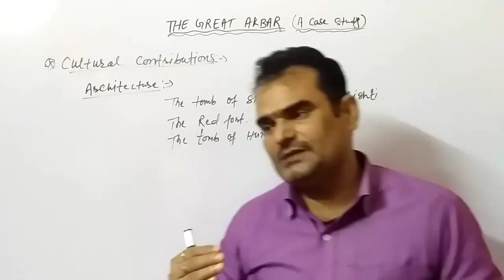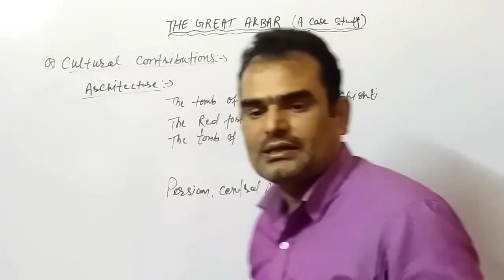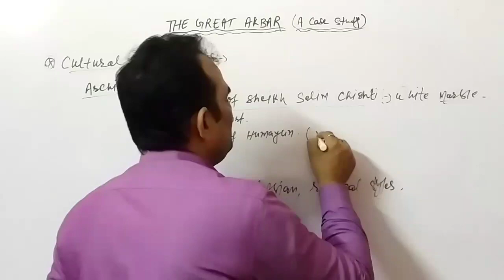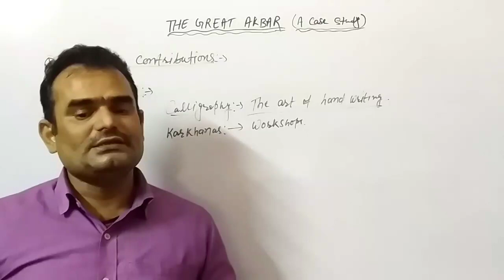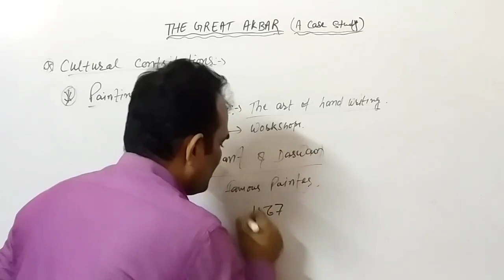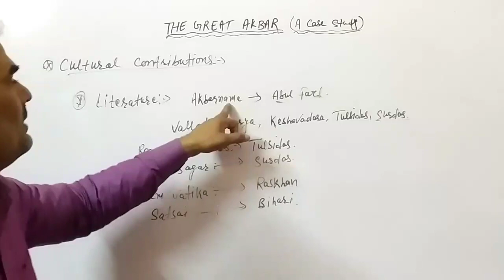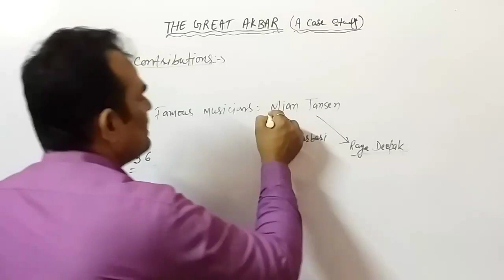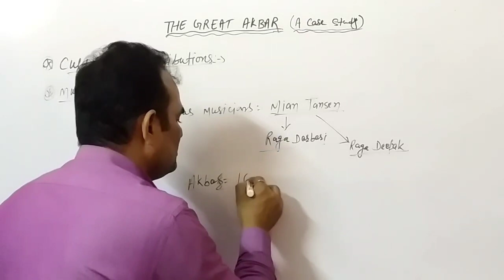The Great Akbar ( A Case Study ) Part-lV.